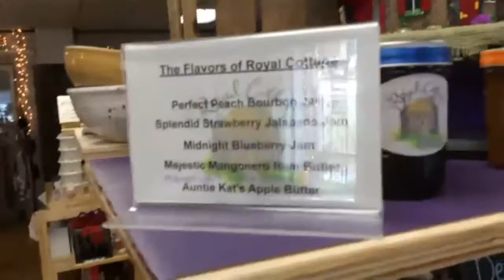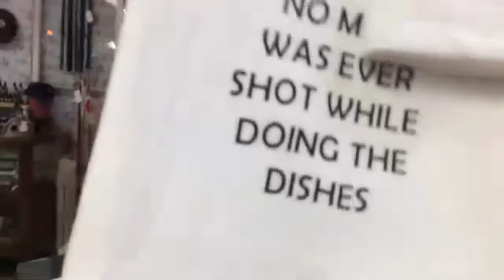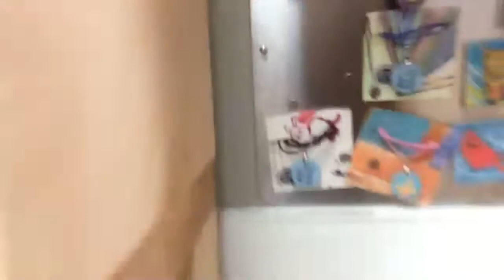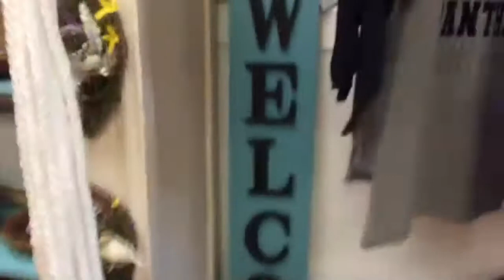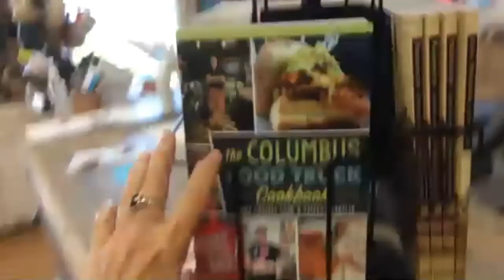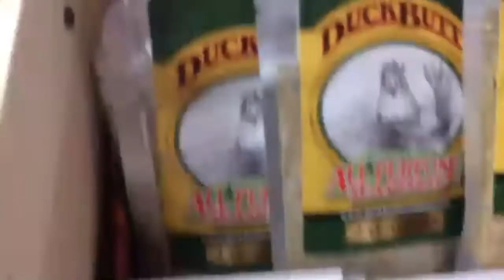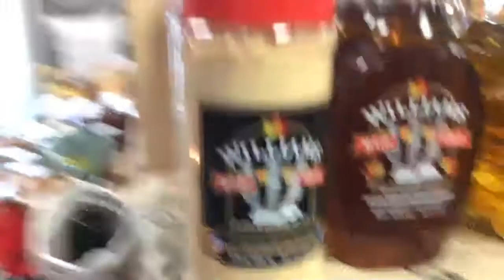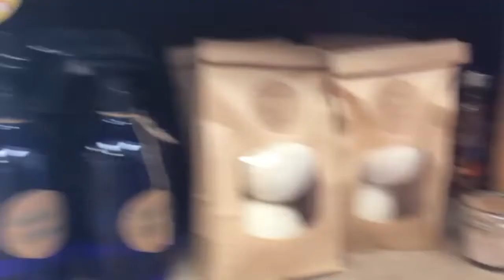The Humble Crate Artisan Marketplace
The Humble Crate, LLC is a local Artisan Marketplace featuring over 50 vendors featuring, Leather, Electrical, Woodworks, Textiles, Glass, Pottery and Cottage Foods.

Want to be sure to catch our next Virtual Community LIVE? Visit our calendar to find the most up to date events!

We are always looking for ways to improve Virtual Community. So, put some good kharma out in the world and leave us your feedback by taking this quick survey